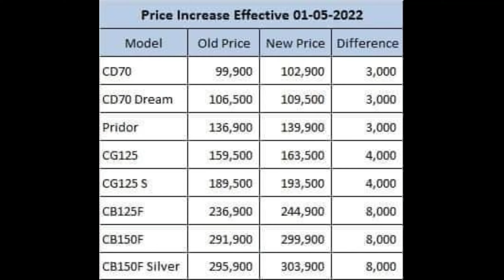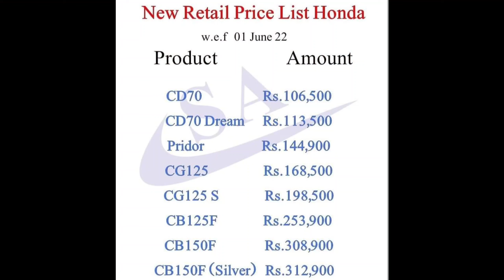HONDA BIKES PRICES INCREASED AGAIN | ہونڈا بائیکس کی قیمتوں میں ایک بار پھر اضافہ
ہونڈا بائیکس کی قیمتوں میں ایک بار پھر اضافہ

Prices Increased from June 2022